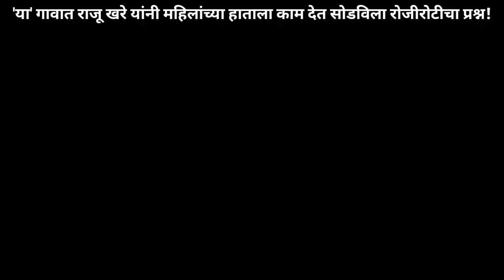मोहोळ तालुक्यातील 'या' गावात राजू खरे यांच्या कामाबद्दल आपल मत काय?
for purposes such as criticism, comment, news reporting, social political, sports, agriculture,
teaching, scholarship, special story,and research,

eknath shinde wins shivsena symbol
eknath shinde gets shivsena symbol
shivsena bow and arrow
Shivsena
uddhav thackeray
thackeray vs shinde
cm eknath shinde
uddhav thackeray vs eknath shinde
eknath shinde vs uddhav thackeray
Raju khare
marathi news
live marathi news
Mohol news @tejmaharashtravarta